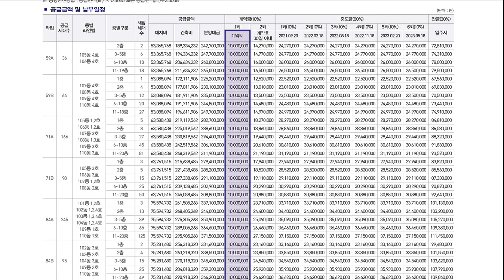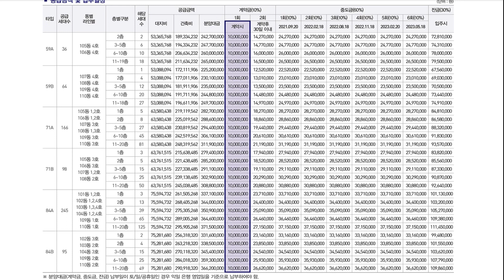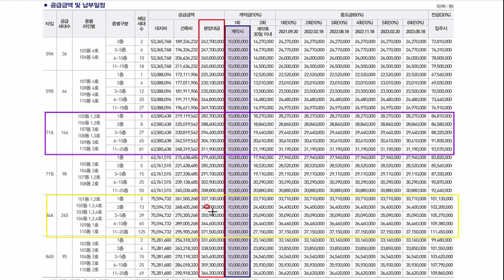해링턴 플레이스 스마트밸리 아산 71A타입 분양가 공급가 모델하우스 보기 아산아파트분양 충청남도 아산시 아파트 분양 부동산튜브 부동산투자 부동산전망